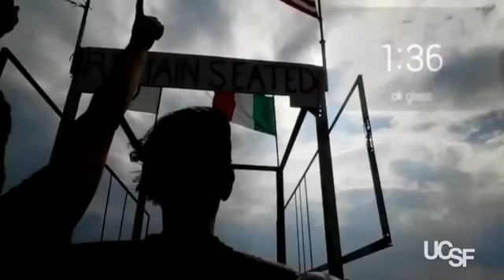استخدام نظارات جوجل في الجراحة | تكنولوجيا | تو جوز | بين فكين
زوروا موقعنا من هنا :
هل سنشهد ثورة في المجال الطبي والتعليمي قريباً - شاهد ميزات نظارة جوجل الحديثة التي في اطار التجربة قبل اصدارها رسمياً